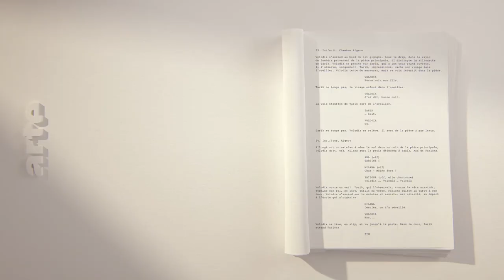A new look for ARTE - category idents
ARTE, the European Culture Channel, unveils a new look, created by The Partners and Lambie-Nairn.

Inspired by the observation that ARTE curates and gathers all of Europe’s culture in one place, the brand idea developed into: ARTE – Europe’s cultural magnet. The ARTE logo was reimagined as a magnet then, to maximise the space of a 16:9 screen, it was spun 90 degrees and placed on a vertical axis. The Cultural Magnet idea is applied single-mindedly across all aspects of the brand’s touch points.